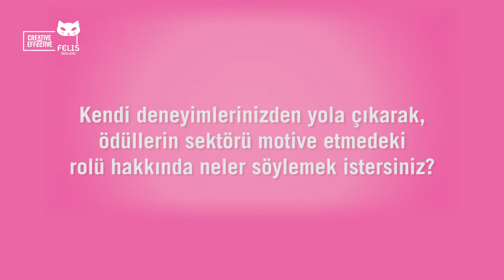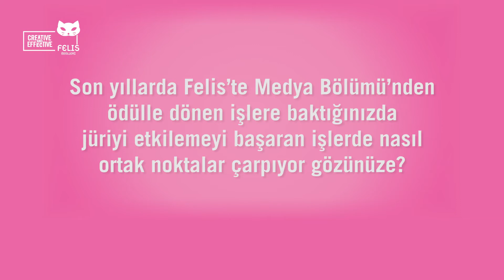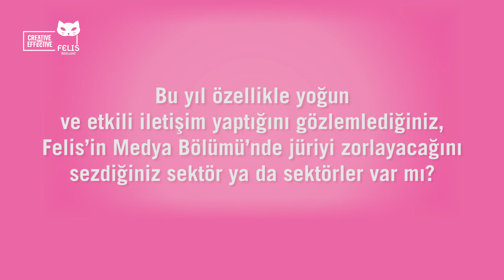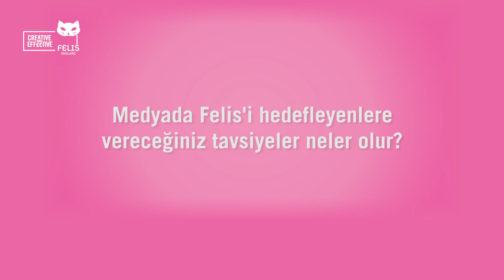Felis Sohbetleri: Banun Erkıran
Medya Bölümü jüri başkanı Banun Erkıran ile Felis Sohbetleri için buluştuk. Felis Ödülleri’nin sektörü motive etmedeki rolünü, ödül kazanan çalışmaların ortak noktalarını, yoğun ve etkili iletişime sahip Medya Bölümü’nde jüriyi zorlayacağını düşündüğü sektörleri konuştuk.

Felis'i takip edin!